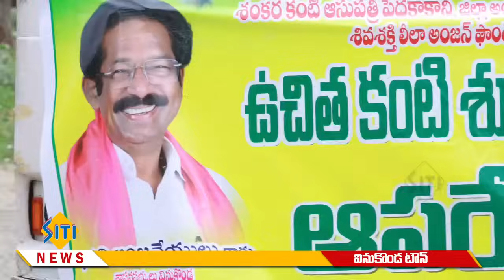రషీద్ హత్య కేసులో హంతకుడు జీలనితో సహా, 6 గురు అరెస్ట్ ! SITI NEWS 26/07/2024